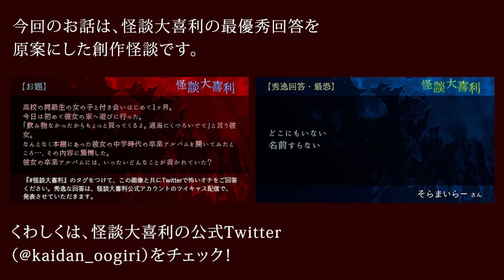「架空の彼女」怪談師ナナシロの怖い話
付き合って1ヶ月になる彼女の家へ行った。
彼女が飲み物を買いに行っている間に、ふと本棚にあった卒業アルバムに手を伸ばしたところ…？

原案：そらまいらー

怖い！と思ったら「いいね」を、